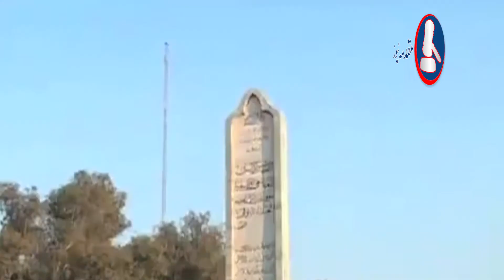Steel Princes Increased By 5000/ton - Builders Asked PM Imran Khan To Decrees Rate Of Regularity